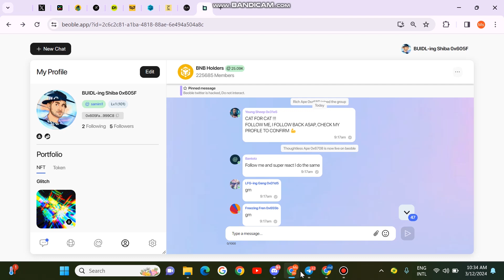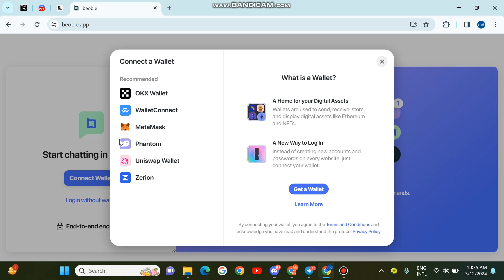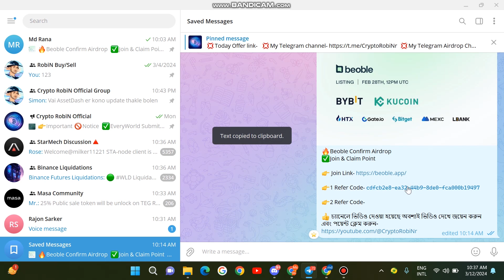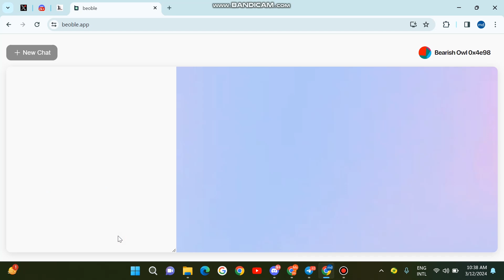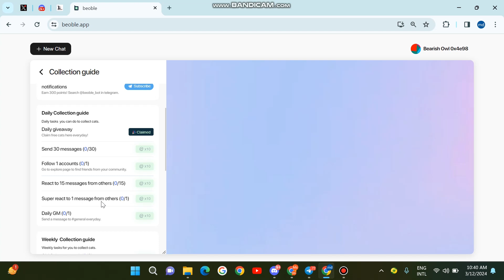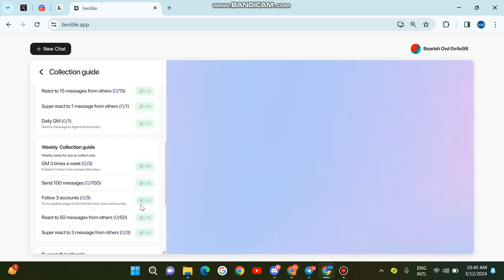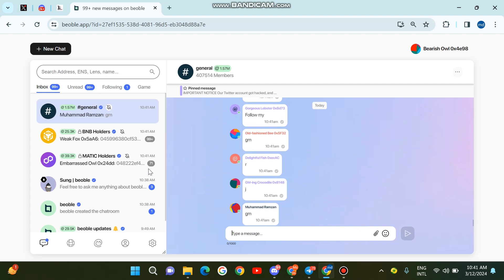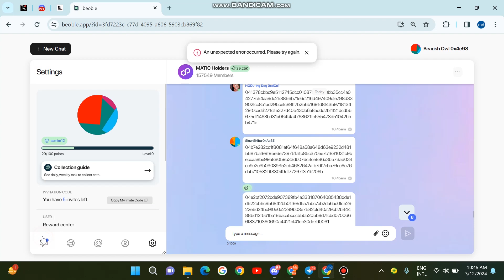Beoble Confirm Big Airdrop | $100-$500 ইনকাম সুযোগ | Listed Token Airdrop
Beoble Confirm Big Airdrop | $100-$500 ইনকাম সুযোগ | Listed Token Airdrop @CryptoRobiNr